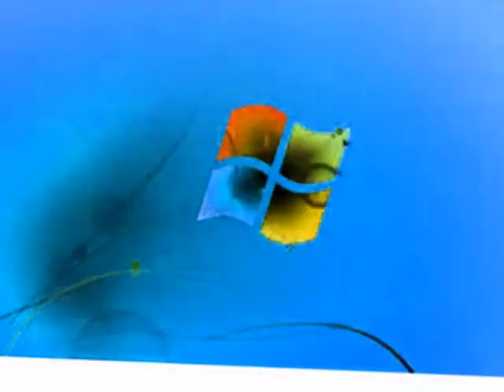Windows 7 Logon Csupo In My G-Major 22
Former Title:
Windows 7 Logon Csupo In Discontinued G-Major 22

Update Aug 1, 2024: It's now renamed to My G-Major 22 because A P's G-Major 22 {which it feels as 1st version} was made on Jun 26, 2015, TKCLE took the originality away from this effect and called it EarthquakeVocodex too due to modern G-Majors 0-1000 not supporting VST.

{JAPANESE}